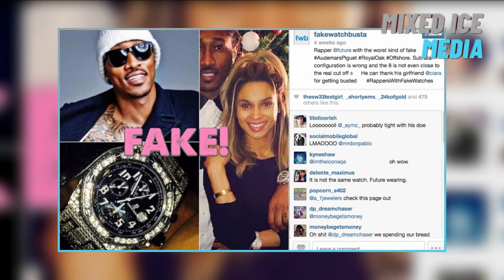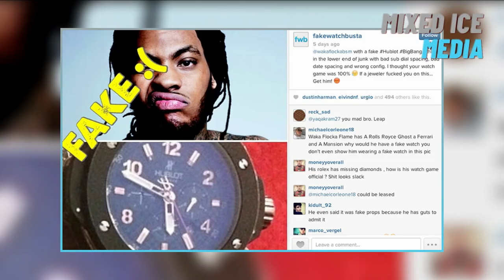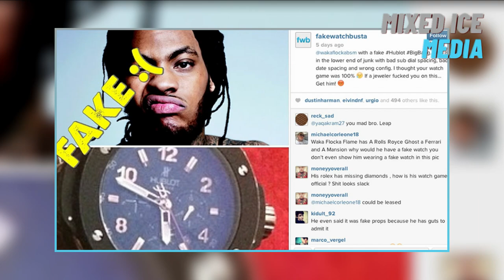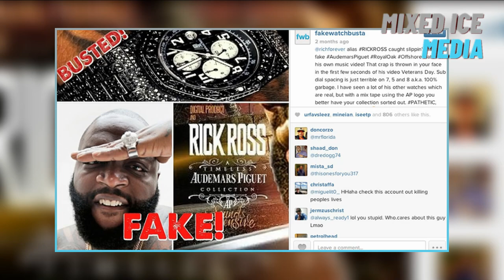Rappers Exposed For Fake Flexing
Rap music is a genre that is more than just the lyrics and the beat. There is more to it than the chorus too. What sets rap apart from other music genres, is the personalities behind the songs. From the beginning, rappers have always projected a braggadocio image with bags of money to spend and a life of luxury. They rap about it and finesse their fans with tales of how they blew $1 million in a single night!! But for the most part, these stories are not true. Meaning, that most rappers are liars.
In this episode we will reveal the uncomfortable truths about some famous rappers who were exposed for fake flexing. Some of them didn’t own what they flexed online but made it look like they did.

Rappers Chains SNATCHED (Famous Dex, NBA Youngboy, Lil Baby, Playboi Carti)